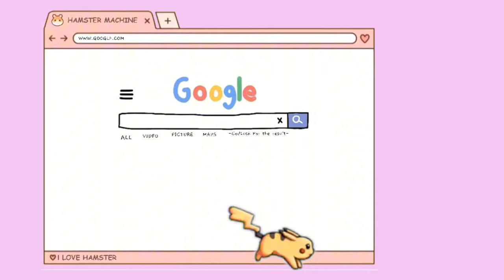SHOPEE HAUL BORONG TAS LOKAL TERBARU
Link Produk Disini

Aplikasi Editing :
* Kinemaster PRO
* Wondershare Filmora 9
* Picsart